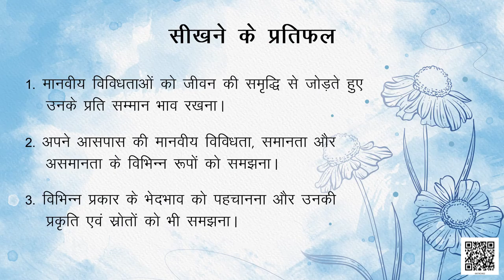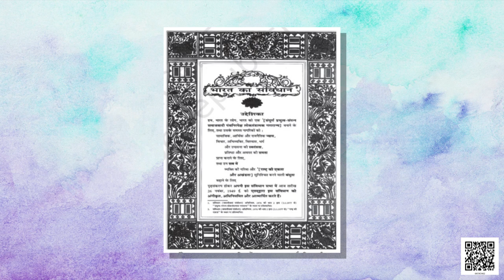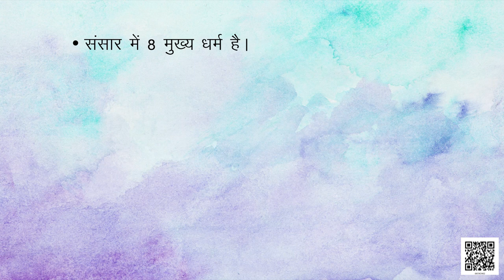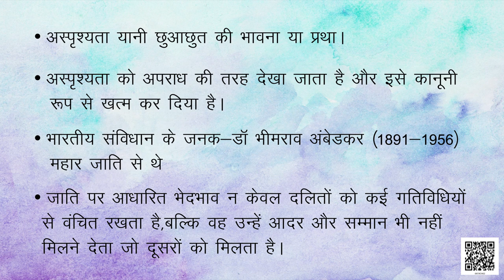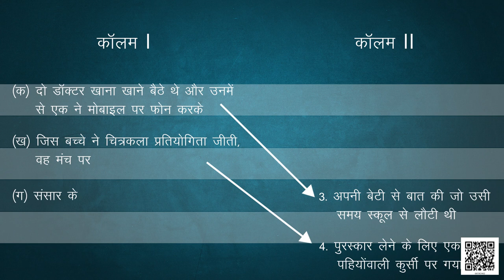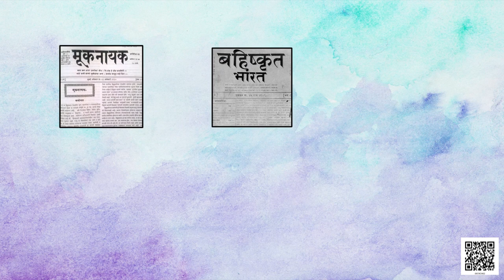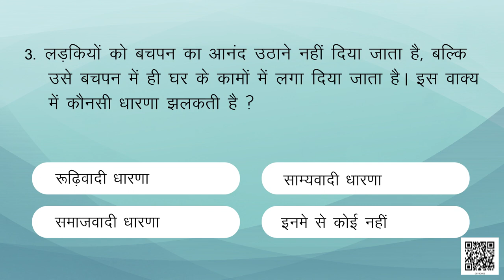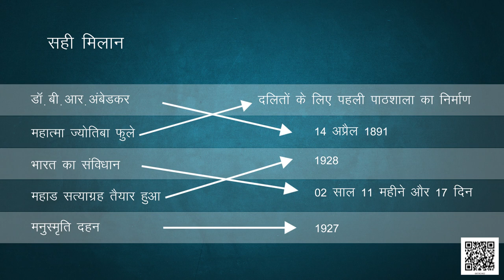कक्षा-6 सामाजिक एवं राजनीतिक जीवन अध्याय-2 विविधता एवं भेदभाव | Class 6 social science hindi